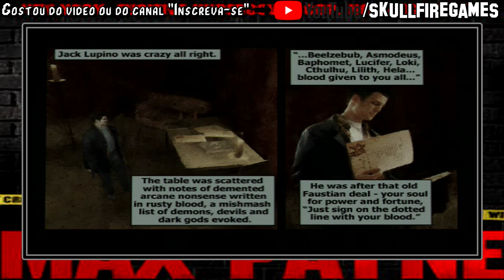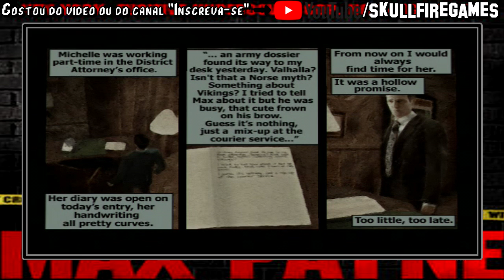J.P.P.V.: Max Payne (PS2) #9 - Alucinação ou verdade??? [PT-BR]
MÚSICA DA INTRO E DO FINAL:
Huma-Huma - Cielo (Biblioteca de áudio do YT Studio)